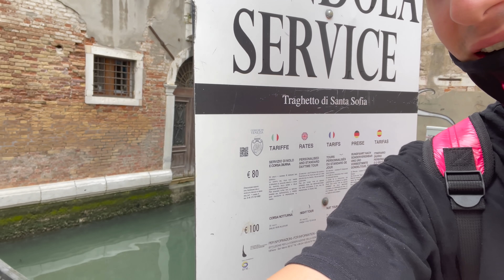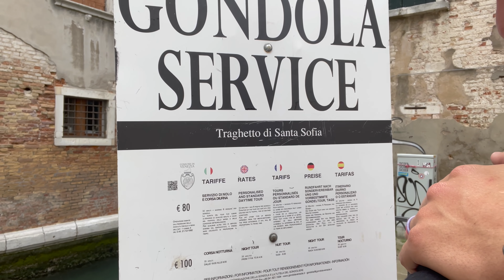AURORA VA IN GONDOLA PER LA PRIMA VOLTA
Un emozione unica per la piccola Aurora questa nuova super esperienza .